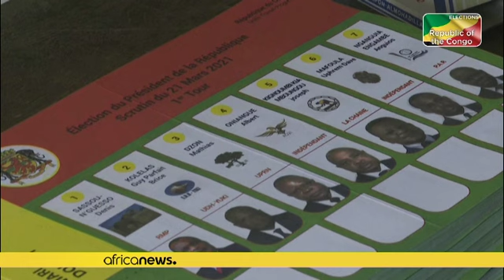Congo : l'Eglise catholique interdite d'observer le vote des militaires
Les forces de défense et de sécurité ont voté par anticipation pour la présidentielle du 21 mars, où les observateurs de l'Eglise catholique n'ont pas été accrédités par les autorités.